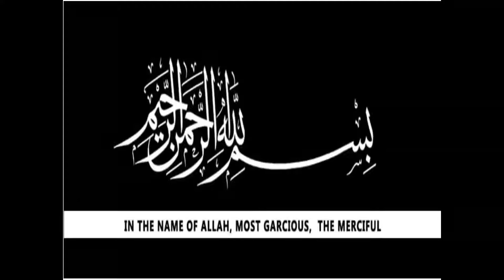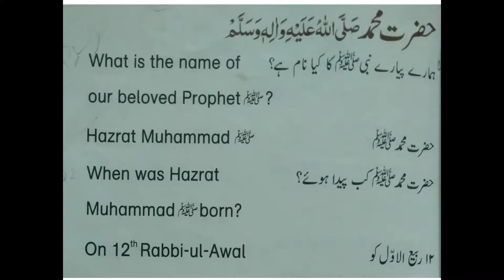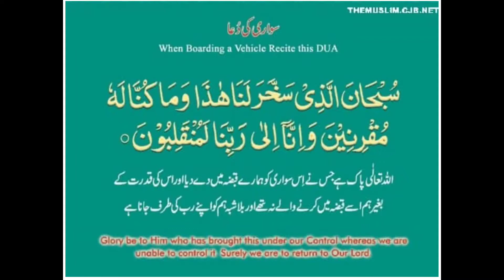Islamiat revision 2